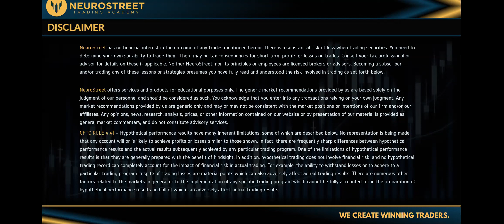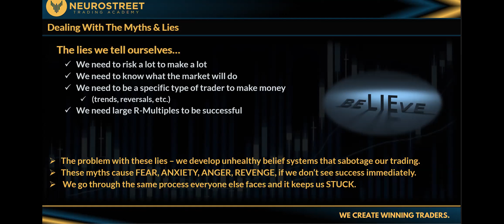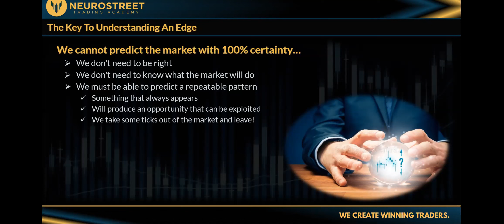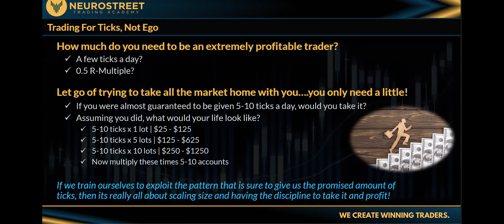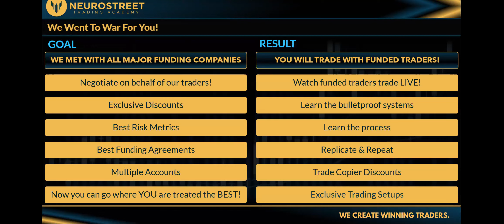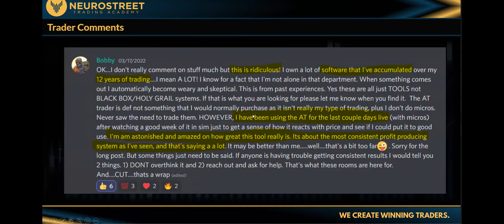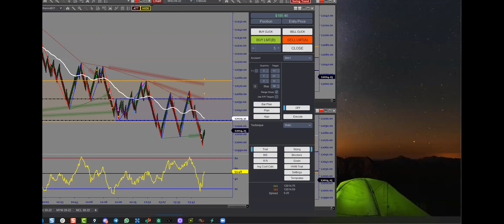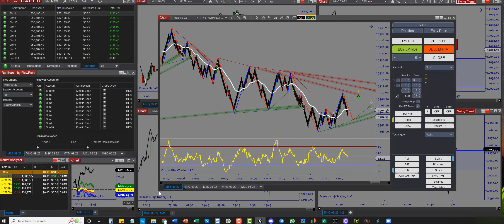Free Workshop: Stop Failing Prop Firm Evaluations!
NSTA & our partners ARC-AI and APEX trader funding have put together a special program that is geared towards getting funded as a prop trader and staying funded so you can trade at scale!

In this event we will show you:

-How to trade the most profitable system used by top NSTA traders (by a landslide)
-How the worst traders are now killing it using our approach and now you can to
-How to leverage copy trading to turn every base hit into a grand slam trade
-How to get funded in the shortest period of time, then stay funded due to our process
-How to join a private trade room only for prop traders (we only want the best)
-How to gain access to a private chat room only for prop traders
-How to learn from prop traders trading multiple funded accounts
-How to get exclusive discounts only available to this VIP program
-How to trust the results of others (the proof will blow you away)

Reviews & Testimonials - What do others have to say about NSTA!

No Capital...Get Funded! (Trade someone else's money)